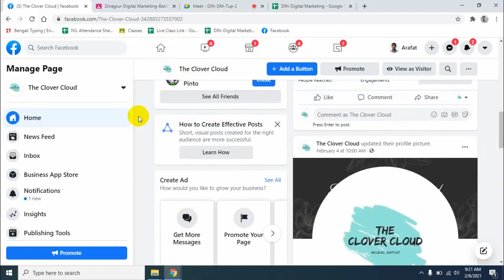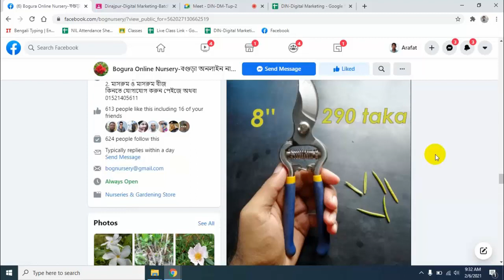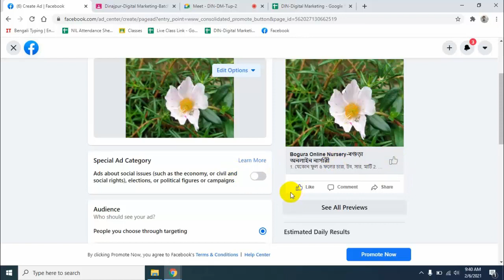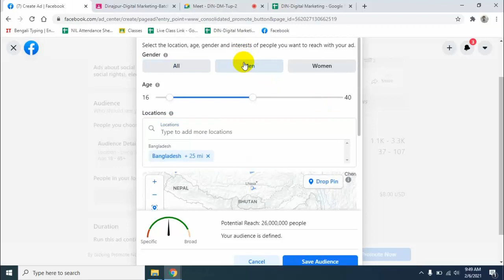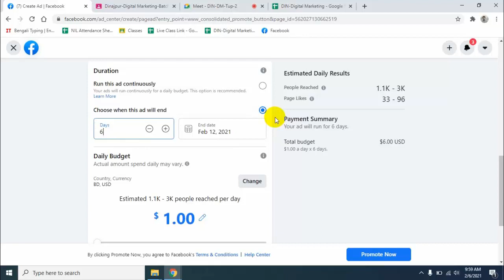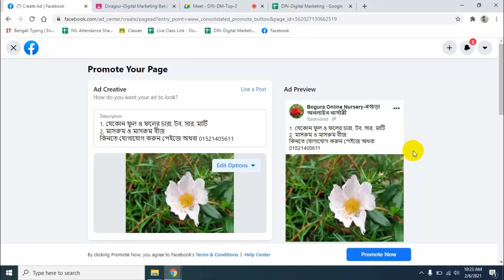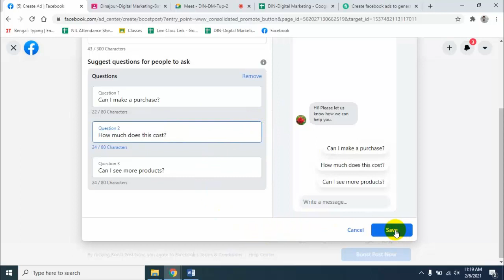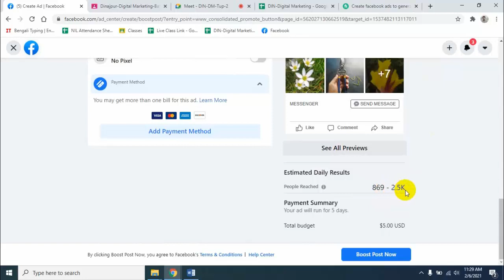Boost Facebook Page and Post 2021 | LEDP Digital Marketing Course 2021 | Arafat Hossan | Part: 04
Boost Facebook Page and Post Basic 2021
Facebook Ads creation
Facebook page engagement

LEDP Digital Marketing Course 2021 | ডিজিটাল মার্কেটিং কোর্স ২০২১
Welcome to Professional Outsourcing Course by LEDP
In this course we have discussed some topics of Digital Marketing. This course was offered to DIN-DM-TU-B2, and now it is open for all.
In this course you will know about
Fiverr Marketplace
Data Entry
Lead Generation
Technical SEO
Local SEO
WordPress Basic
Yoast SEO
Email Marketing